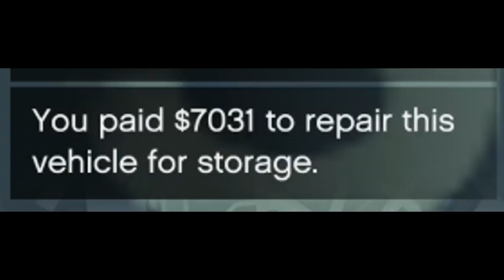Starting Over As a Level 1 In GTA Online (Gone Horribly Wrong)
This game is making me lose my sanity

Songs (In order) :

Title :: Casino Heist Two
Track is composed by :: Unknown